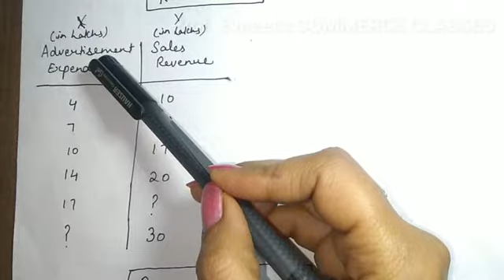Regression by Least Square Method | X on Y and Y on X regression Equations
This Video is Part II of Regression Analysis.Link for Regression Introduction Part I is given below.

In this video I have covered What are the three different methods of Calculating Regression Equations.
And I have explained How to Calculate Regression Equation with the Least Square Method through Examples.